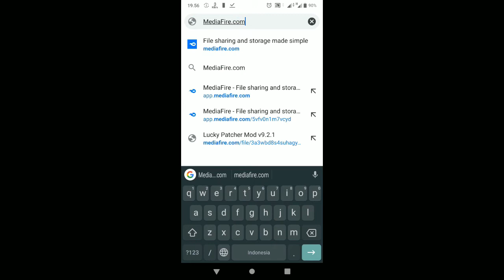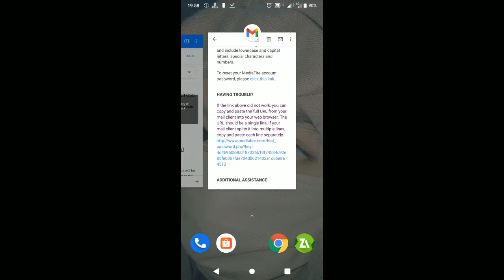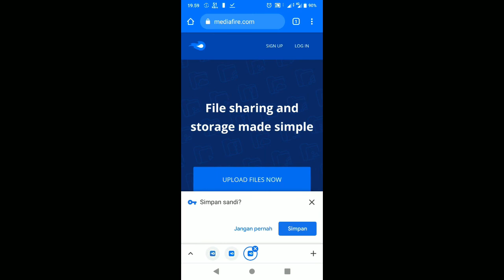Cara Mengatasi Lupa Password Akun MediaFire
Bingung karena kata sandi atau password akun MediaFire kalian lupa sekarang gak lagi deh yuk kita bahas cara mengatasi lupa kata sandi akun MediaFire Toton Videonya sampai selesai ya